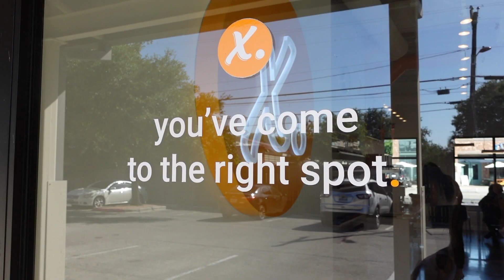THE TEN SPOT // wanna own your own beauty bar?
THE TEN SPOT beauty bar is north america's biggest + best beauty bar concept. we're gonna take over the world - or at least the beauty bar world - so join us + LIVE YOUR LIFE AT A TEN!!!
we

LINKS:

x. we create business owners who live their lifeatatten too with own their very own 10spot® beauty bars . to find out more about franchising with THE TEN SPOT® vist

x. to book into one of our clinically clean beauty bars for all your mani / pedi / waxing / laser / skin needs and wants - go we’ll make you feel like a ten®.

x. FeelLikeATen at home and order up some polish or products from our lux line; THE TEN SPOT beauty